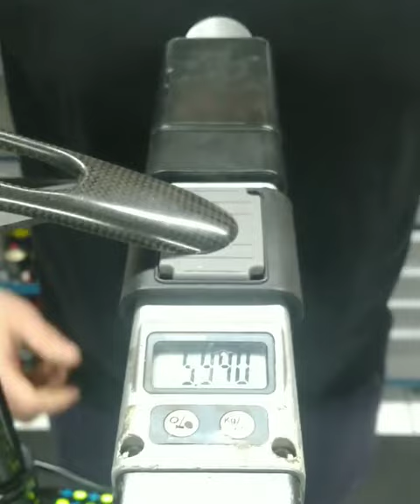Soul 3R3 MF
Conheça a 3R3 edição limitada 3/10 Murilo Fiscer com 5,960kg, peças top de linha, pintura customizada.

Parabéns Andresa Segatto, vamo equipe!

Um verdadeiro foguete 🚀!

Rua Andrade Neves, 363, à 50 metros da rodoviária de Caxias do Sul.
Seg à sexta: 12:00 às 19:30
Sábado: 09:00 às 13:00